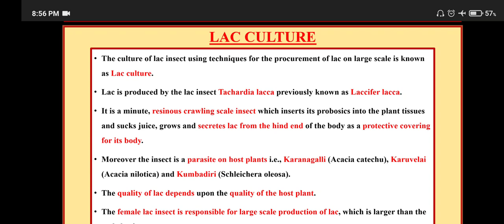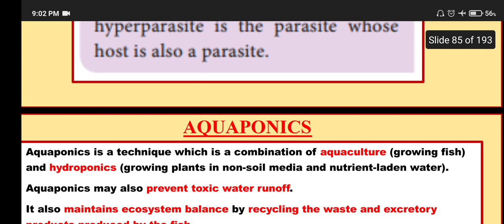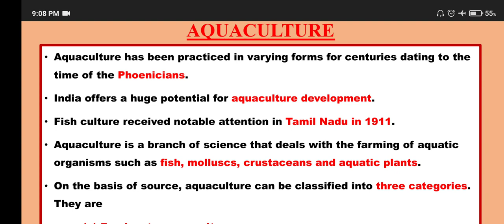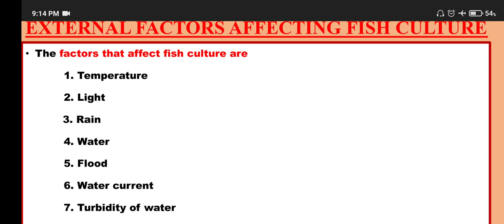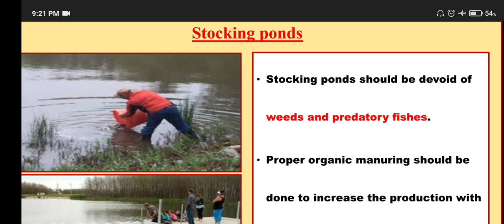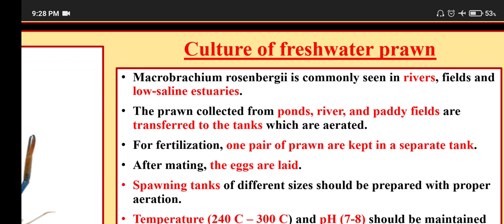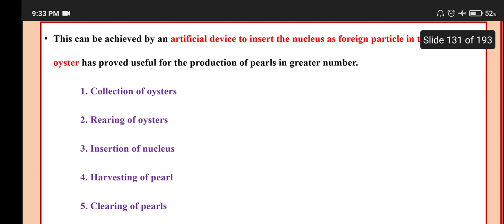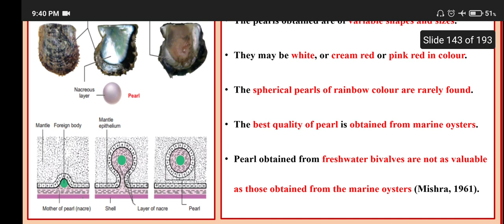XI EM Biozoology. Lesson 12(Part2)